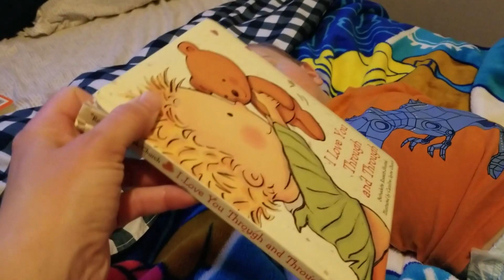Martin Is a Two Year Old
Martin turned two on Sunday!  It was also Easter so he had a hunt for some eggs and got his first bike.  This bike might be a little too big for him yet. He will grow into it!